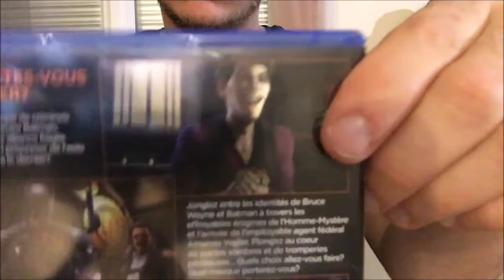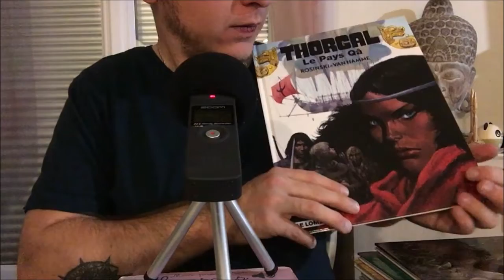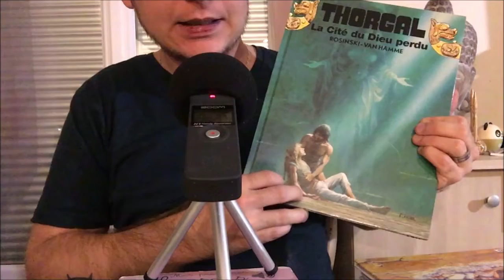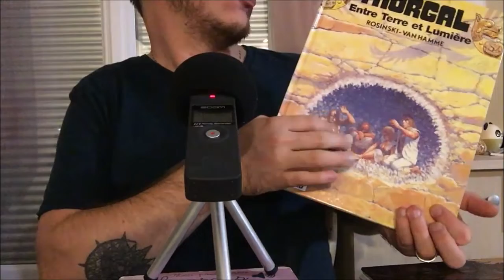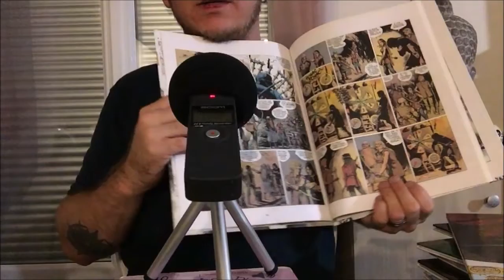Derniers achats n°61 - ASMR Français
Au programme, manga, blu-ray, jeux ps4 et BD!